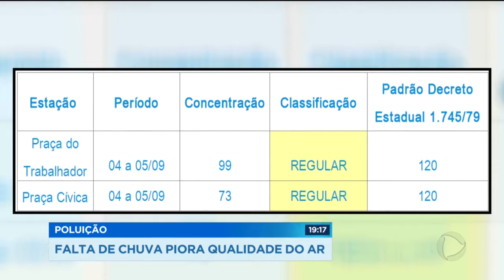GR - Poluição: Falta de chuva piora qualidade do ar - 06-09-2017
O Governador Marconi Perillo decretou agora há pouco estado de emergência em Goiás por causa da falta d´agua. O decreto passa a valer na segunda-feira e vai durar três meses. Ainda vão ser divulgadas, nos próximos dias, medidas que restringem a captação de água nos rios, pra uso particular. A cada dia, a situação fica mais crítica. Na região metropolitana de Goiânia, não chove já há 110 dias. E a qualidade do ar, só piora.